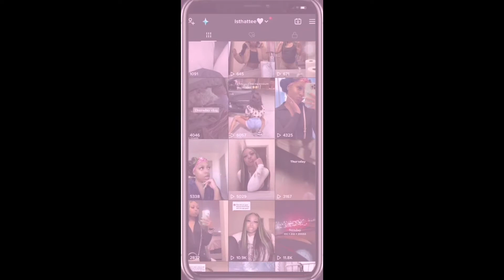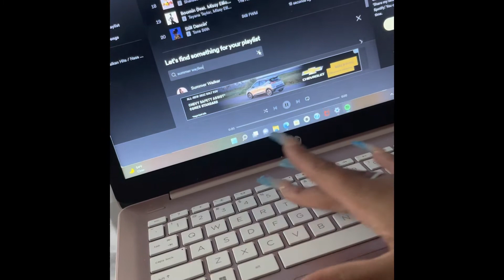Weekly Vlog #1 : Spend a few days with me Photoshoot , shopping etc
Spend a few days with me , getting my car back from the shop , graduation photoshoot,